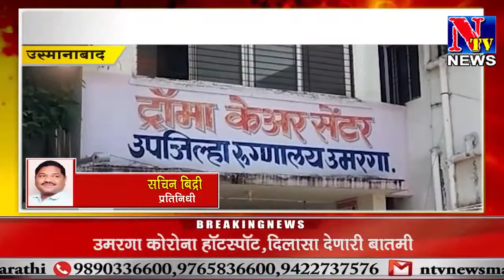कोरोना 'हॉटस्पॉट उमरगा',जिल्ह्याला दिलासा देणारी बातमी